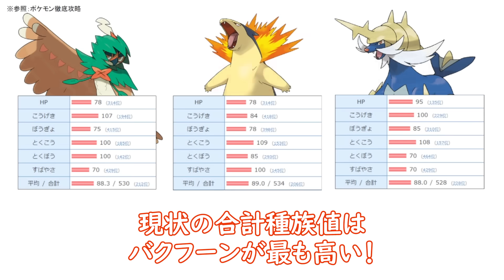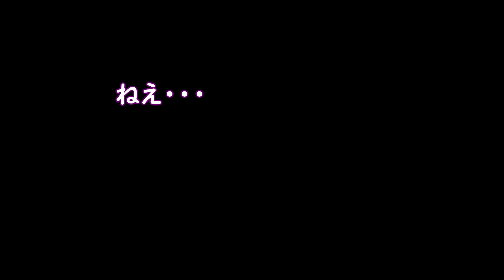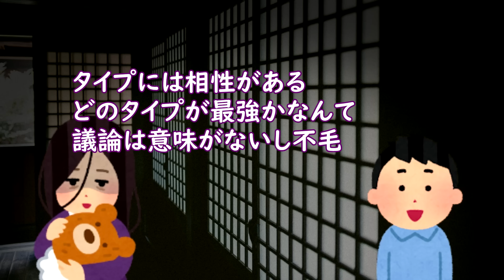ヒノアラシ以外は邪教【ポケモンレジェンズ アルセウス】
モクローを選びたい少年とその家族の話です。

【一言】
僕自身は最初に炎タイプを選ぶ縛りを人生に課しているので
ヒノアラシを選びます

魔王魂
DOVA-SYNDROME